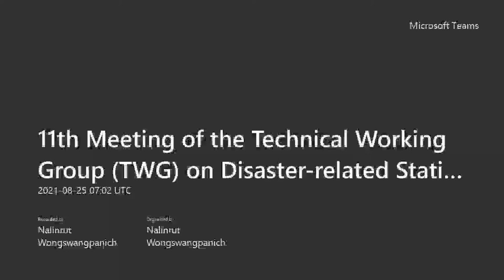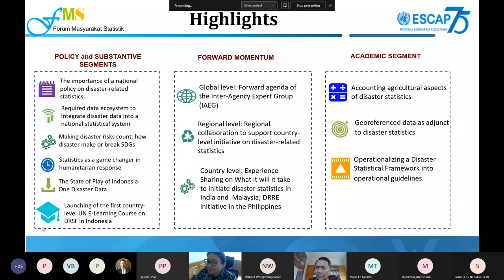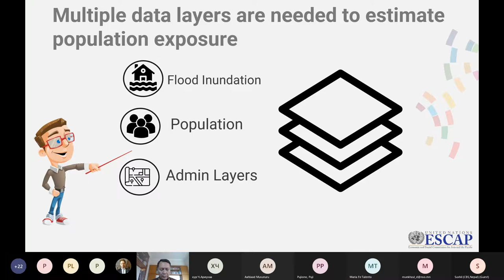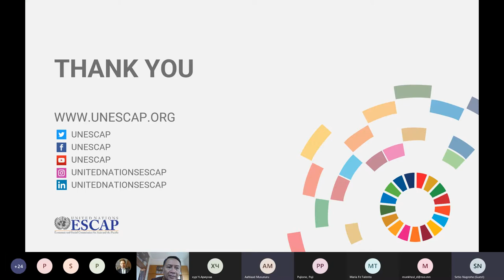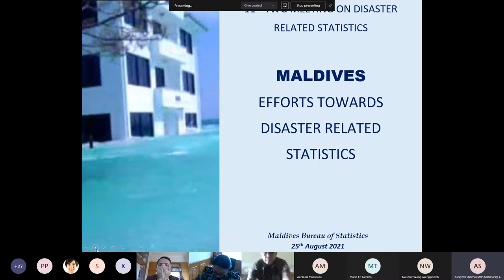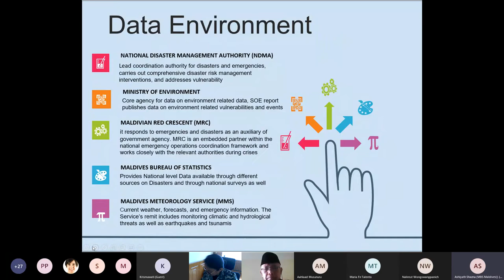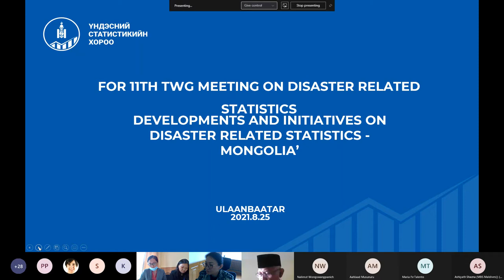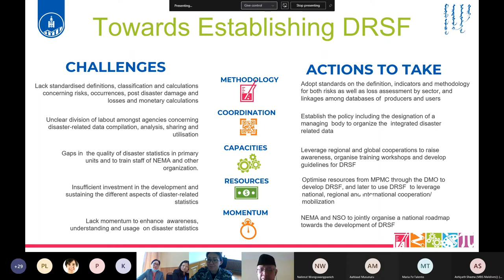Eleventh Meeting of the Technical Working Group (TWG) on Disaster-related Statistics, 25 Aug. 2021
The TWG held its eleventh virtual meeting on Wednesday, 25 August 2021, 13:00 – 14:30 Hours, Bangkok time.

The objectives of the meeting were:
1. to provide a briefing on the First Regional Asia-Pacific Regional Symposium on Disaster-Related Statistics held last July 27, 2021;
2. to present examples of tools and technologies for producing disaster risk and occurrence; and
3. to share good country practices of Maldives and Mongolia on the production of disaster-related statistics.